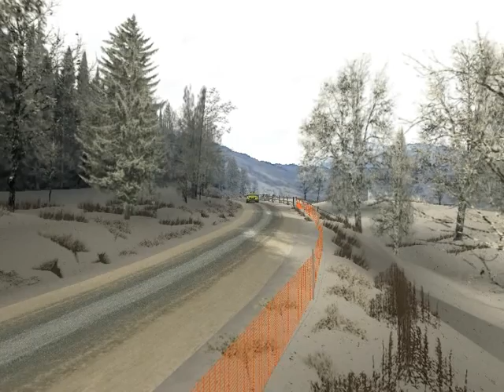RBR TR 2010 CARLSBAD Rally crash RMMotorSport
Účinkování týmu RMMotorSport na zasněžené  TR 2010 Carlsbad rally.